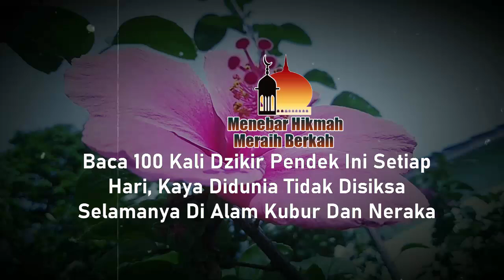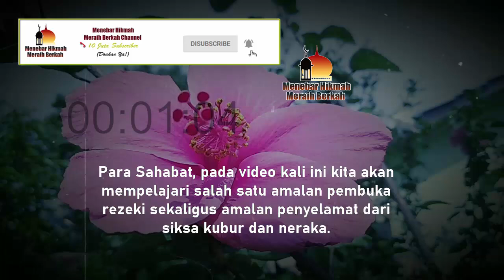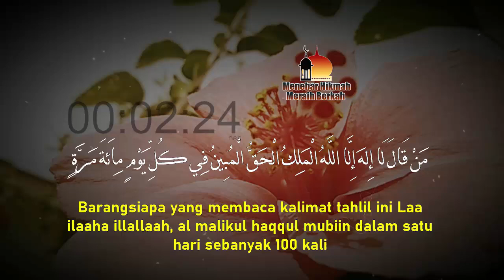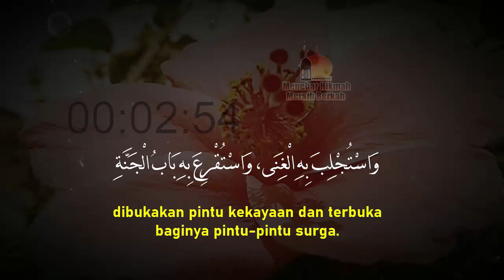BACA 100x DZIKIR PENDEK INI SETIAP HARI, KAYA DIDUNIA TIDAK DISIKSA SELAMANYA DI ALAM KUBUR & NERAKA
BACA 100 KALI DZIKIR PENDEK INI SETIAP HARI, KAYA DIDUNIA TIDAK DISIKSA SELAMANYA DI ALAM KUBUR DAN NERAKA

PERHATIAN !!
HARAM DAN BERDOSA MENGAPLOD ULANG VIDEO INI KE CHANNEL LAIN, TERMASUK MENGAMBIL NARASI DARI VIDEO INI, SUNGGUH PERBUATAN TERCELA, BISA DILAPORKAN KE YOUTUBE DAN CHANNEL ANDA DIHAPUSKAN.